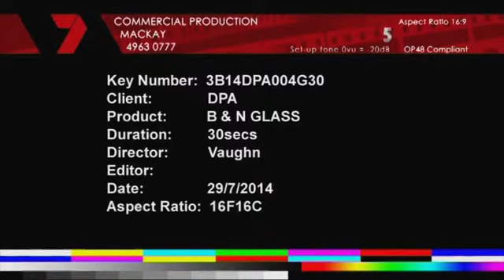B&N Glass & Aluminium